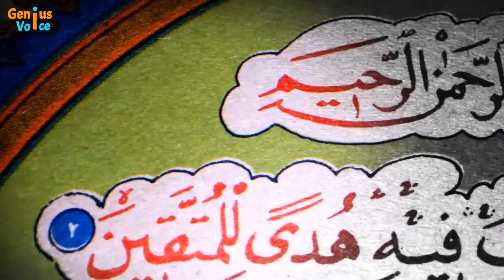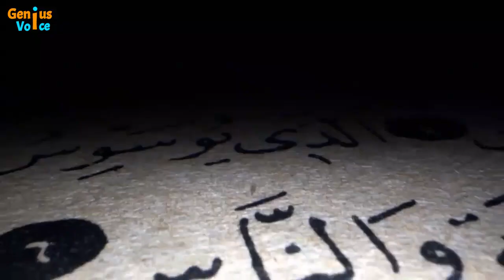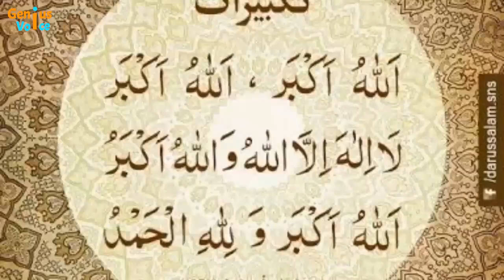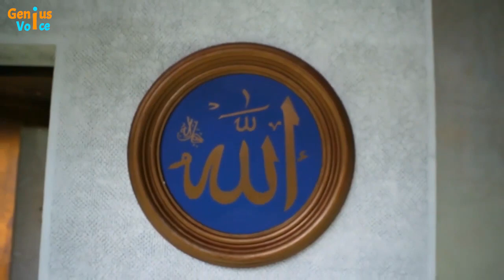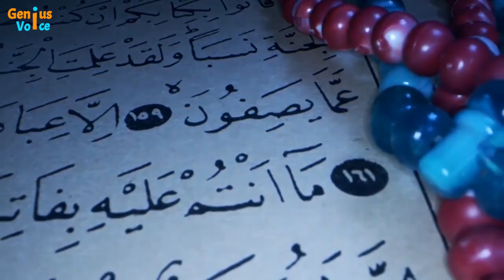Eid al adha | eid ki namaz ka tarika | how to pray eid prayer / Namaz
Eid Salah is a special prayer that commemorates the end of Ramadan on the day of Eid ul-Fitr and the sacrifice of Prophet Abraham on the day of Eid ul-Adha. Muslims all around the world perform this salah twice a year, and the method is different from the daily prayers. It consists of two rak'ahs (units of prayer). It's part of the sunnah for this prayer to be offered in an open space, like a large field, rather than in a mosque. All male Muslims are required to perform Eid Salah, and female Muslims are encouraged to attend, though they must observe hijab and other mosque ordinances.[1] This article will cover the two common ways of performing the Eid Salah: with six takbirs and with twelve takbirs.
1) Pay Sadaqat-ul-fitr to the poor if you are a well-off Muslim. This is generally paid in the form of food, like rice, barley, and dates. This is an obligation for both male and female Muslims that enables all Muslims to celebrate Eid ul-Fitr. If you are an adult and have dependent children, you also need to give something in the name of your child.[2]
Sadaqat-ul-fitr is given to the poor so that they don’t have to worry about earning money on the day of the Eid Salah and can thus participate in the prayer along with everyone else.
If you are married, you and your spouse need to pay Sadaqat-ul-fitr individually and not combined as a couple.
This must be given before the Eid ul-Fitr prayer.
2) Arise early and bathe yourself the morning of Eid Salah. Brush your teeth, wash your body, put on perfume, and wear your finest clothes to prepare yourself for Eid Salah. Take special care to look your most presentable. If you can, wear new clothes or ones that you only wear on special occasions.[3]
This is a special prayer and the way you prepare yourself for it is meant to be different from your ordinary habits.
3) Eat an odd number of dates before heading to the Eid ul-Fitr prayer. It’s customary to eat something sweet before going to perform Eid Salah, and the odd number is important because that is how the Prophet ate on the morning of Eid ul-Fitr.[4]
Do not eat before Eid ul-Adha. Instead, wait until after the prayer to break your fast.
4Recite the Takbir as you make your way to Eid ul-Fitr. This focuses your mind and intentions on the prayer as you travel to the place of prayer. Recite “Allāhu Akbar Allāhu Akbar Lā ilāha ilā Allāh Wa Allāhu Akbar Allāhu Akbar Wa Lillāhi Alhamd.”[5]
This means "God is the Greatest, There is none worthy of worship besides God and to God belongs all praise".

Praying with Six Extra Takbirs;
After Eid Salah
Stay seated and listen to a Khutbah from the Imam. The Khutbah generally lasts anywhere from 10-30 minutes with a break in between and addresses different Islamic issues. It is rude to stand up and leave before the Imam has finished his Khutbah. It's highly recommended to sit and listen to the Khutbah, and some scholars say that it is obligatory to do so.[37] [38]
It's usually discouraged to speak during the Khutbah, just like it's forbidden to do so during the Friday sermon.

Stand and greet your family at the end of Eid Salah. Say hello and give good wishes to your family, and then head to your celebration. Many families have large feasts and give presents on Eid Salah.[39]
This is also a great time to get together with extended family. Eid is only twice a year, so it’s a special occasion!

[ Artcle From WIKIHOW]